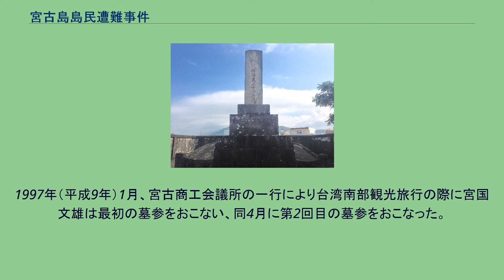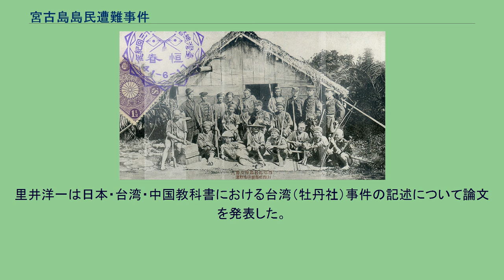宮古島島民遭難事件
宮古島島民遭難事件（みやこじまとうみんそうなんじけん）は、日清修好条規の結ばれた1871年（明治4年、同治10年）、琉球王国の首里王府に年貢を納めて帰途についた宮古、八重山の船4隻のうち、宮古船の1隻が台湾近海で遭難し、台湾東南海岸に漂着した69人のうち3人が溺死（1名は高齢のため脱落説もあり）、台湾山中をさまよった生存者のうち54名が台湾原住民によって殺害された事件である。
現在の日本史教科書では、「琉球漂流民殺害事件」と記述されている。
日本では長く「琉球漁民殺害事件」と記述されてきたが、「宮古島民台湾遭難（遭害）事件」、「台湾事件」などと称され、統一した呼称はない。
台湾では遭難船が到着した場所に因み、「八瑤灣事件」（はちようわんじけん）、あるいは「台湾出兵」と一連のものととらえて「牡丹社事件」と称する。
日本政府は、事件に対し清朝に厳重に抗議したが、原住民は「化外の民」（国家統治の及ばない者）であるという清朝からの返事があり、これにより、日本政府は1874年（明治7年）、台湾出兵を行った。
1609年3月、薩摩藩は軍船100余隻、兵3000余を投入して、わずか一週間で琉球全土を手中におさめた。
国王尚寧は薩摩に抑留され、2年あまりののち帰国を許された際、琉球支配に関する掟15条が公布された。
内容は、中国貿易の規制、本土渡航の禁止、他国との交易の禁止等である。
こうして、琉球王国は薩摩を介して幕藩体制に組み込まれながらも、日本本土の風俗習慣を禁止され、形の上では独立王国の体裁を保って、中国とは冊封関係が継続された。
この二重体制の象徴は首里城であった。
王の執務する庁舎の右側は和風、左側は中国風に造られており、薩摩の役人が来た時は全て和風でとりおこない、中国の冊封使がおとずれた際には、中国風の対応で統一した。
これが両当事者に受け入れられた理由は、薩摩が琉球・中国間の貿易によって利益を得ようとしていたこと、中国側が体面を重視してこれを黙認していたことにあった。
日本国内での異国性については、新井白石もよく認識していた。
彼は「琉球国は、慶長年間以来薩州による支配を幕府から任せられているため、他の外国の例に比べることはできない。しかしながら、現在清国の正朔を奉じ（属国であること）、また爵位を受けていることから、まったく我が国に準じえない」と述べている。
このような曖昧な状況に対し、明治維新後の日本政府は、琉球と中国の関係を清算すべきと考えていた。
文化面では、琉球王国は清朝成立後も中国文化・日本文化双方の影響を受けつつ、南島文化を基盤とした独自の文化を守りつづけた。
また、琉球には清国に親しみを持つ人々も多かった。
福建省の福州には鹿児島同様、琉球館が設けられ、冊封使もここを出入りした。
宮古群島と八重山群島が琉球王国の支配下に入ったのは16世紀のことである。
王国による直接支配が始まり、宮古・八重山には王府派遣の在番が常駐して支配の強化が図られた。
近世の琉球は薩摩によって過酷な支配がなされたが、琉球王国は、先島に対してはこれを転嫁して人頭税を課税したのであった。
人頭税は、数え歳で15歳から50歳までの男女に頭割で村ごとの連帯責任によって課せられた。
先島は台風と旱魃の常襲地帯でもあった。
当時、宮古・八重山地方では首里王府から人頭税が課されていた。
その納税の帰り、4隻の船が明治4年10月18日、那覇を出港。
風がやみ慶良間諸島に止まっていたが、10月29日 に出発。
強風に遭い、八重山船の1隻は行方不明となり、1隻は台湾にたどりついた。
船は十二端帆船、144石積みと当時としては大型で、別名、山原船（やんばるせん）と言う。
宮古船の1隻は宮古島に着いたが、他の1隻はこの遭難事件に遭った。
漂着したのは台湾南東岸の八瑤湾（現：屏東県満州郷九棚村）であり、64名がここに上陸した。
そこへ言葉の通じない2人の現地人が現れ、略奪などを働いた。
漂着者たちは岩の洞窟に泊まったりしながら、山中をさまよったのち、首切りにあった。
詳しくは「生還者ヨリノ聞書」（大山鹿児島県参事上陳書付属書類の2にある）参照。
また照屋宏は1925年生存者島袋亀から聞き取りし、記録している。
中山王府の記録 琉球中山王府で記録したものをここに記す。
宮古島69人台湾で遭難、12人生残り、福州府...